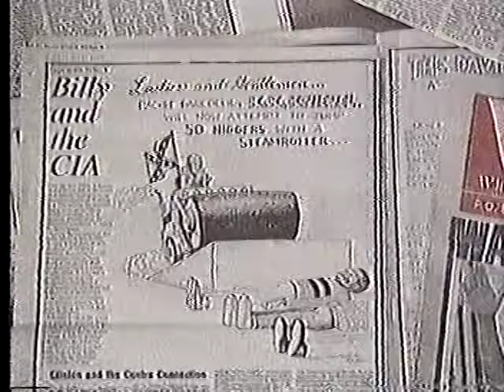KKK's Tom Metzger & Whoopi Goldberg 9-16-92 TV interview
Whoopi Goldberg interviews KKK honcho Tom Metzger in a television talk show broadcast 9-16-92. The BetaGems channel also has "1995 Whoopi Goldberg MCI Friends & Family TV ad," "Whoopi Goldberg 5-20-87 standup performance," "1998 Hollywood Squares Whoopi Goldberg TV commercial," "1988 Whoopi Goldberg PSA Be A Volunteer," and "Whoopi Goldberg on Joan Rivers Late Show 2-20-87."